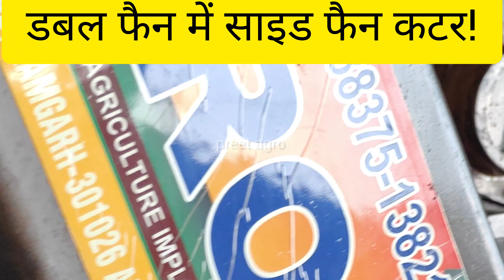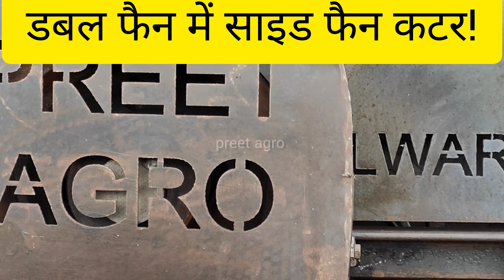डबल फैन में साइड फैन कटर हेड में खड़े रोलर में कटर मशीन कॉल +91 8837513821 9413068842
थ्री फैन कटर सोयाबीन,गेहूँ,सरसों,मक्का,दाल

कोई भी किसान भाई राजस्थान, महाराष्ट्र, मध्य प्रदेश का हो सब्सिडी ले सकता है

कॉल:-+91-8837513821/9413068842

fan cutter
cutter thresher
preet Cutter

कट्टर प्रीत एग्रो2024

 @Preet Agro ​